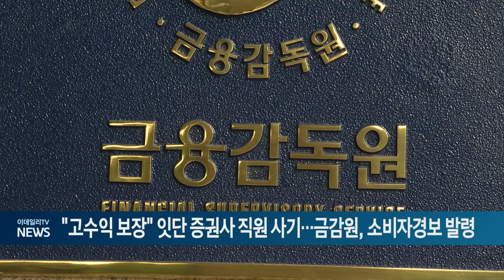"고수익 보장" 잇단 증권사 직원 사기... 금감원, 소비자경보 발령 (20240716)